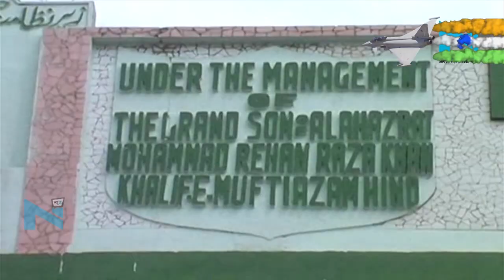सीएम योगी के आदेश को चुनौती, बरेलवी मसलक के मदरसों में राष्ट्रगान न गाने का फरमान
दरगाह आला हजरत से योगी सरकार के फरमान के बहिष्कार का ऐलान किया गया है। बरेलवी मसलक के मदरसों में स्वतंत्रता दिवस और गणतंत्र दिवस पर राष्ट्रगान नहीं होगा न ही कार्यक्रम की वीडियो और फोटोग्राफी होगी। मदरसों में जश्न-ए-आजादी के मौके पर तिरंगा फहराने के बाद सारे जहां से अच्छा हिन्दोस्तां हमारा गाया जाएगा। दरगाह से दुनिया भर में बने मसलक के सभी मदरसों के लिए राष्ट्रगान न गाने का फरमान जारी हुआ है।